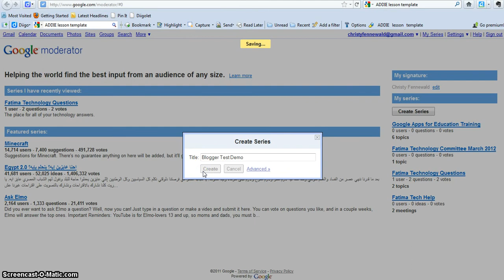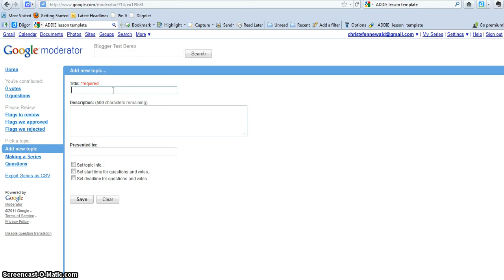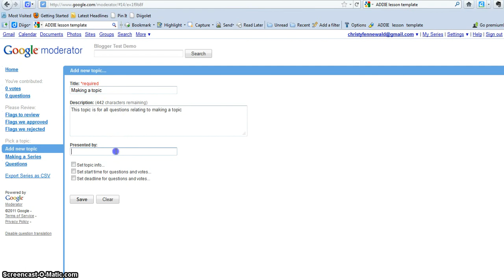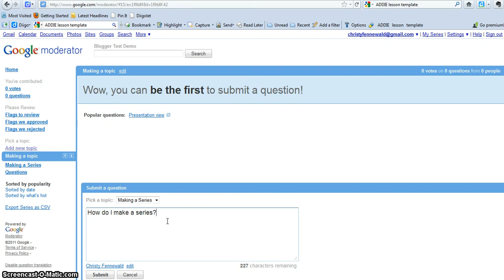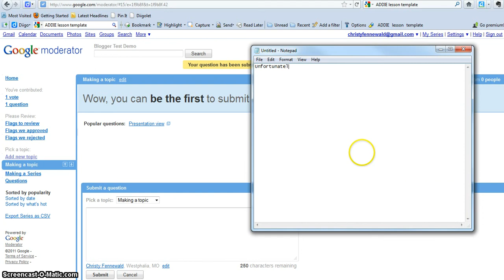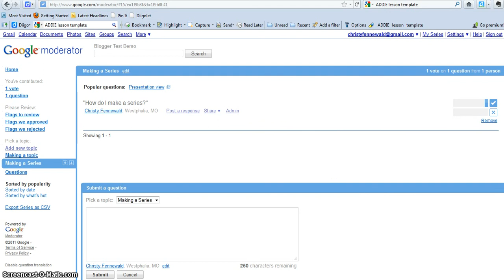moderatorhowto.avi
How to create a Google Moderator series, topic, and question.